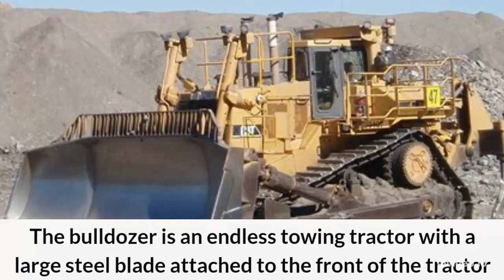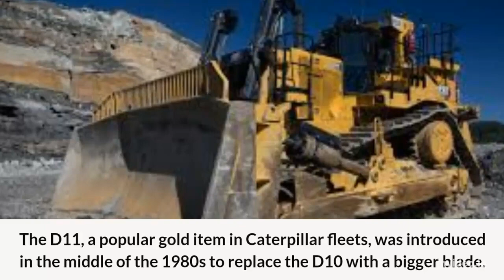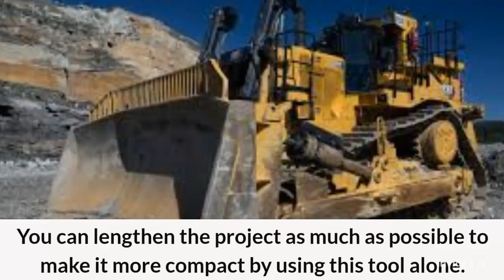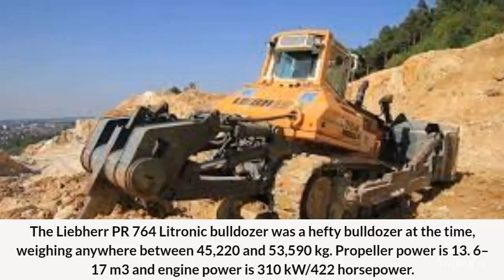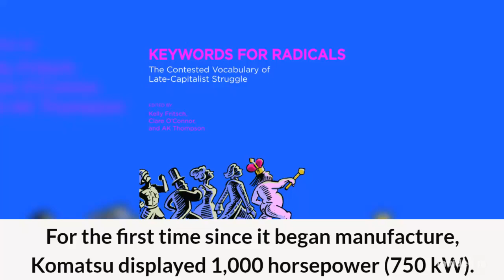The 5 Biggest Bulldozers In The World 2023